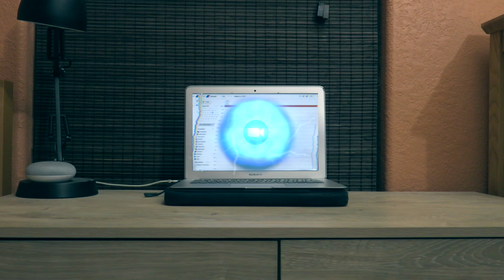Ignite On Zoom - Ignite Texas 2020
July 2020
After the COVID-19 Pandemic hit, I created this video to promote Ignite Texas' move to an online platform via Zoom.